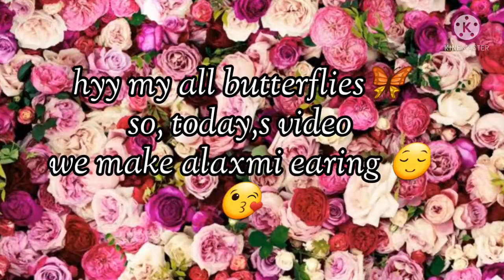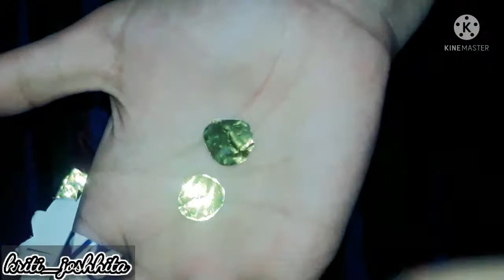How to make alaxmi earings❤ mallika_singh😌 mallika_as_alaxmi🖤 radha_krishn😘 kriti_joshhita😍